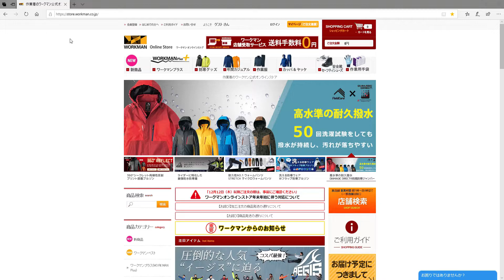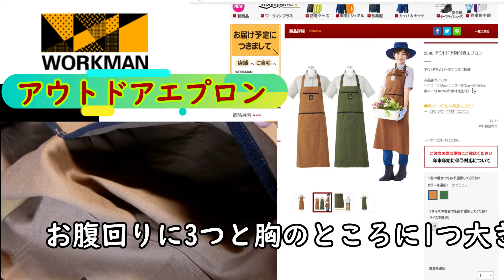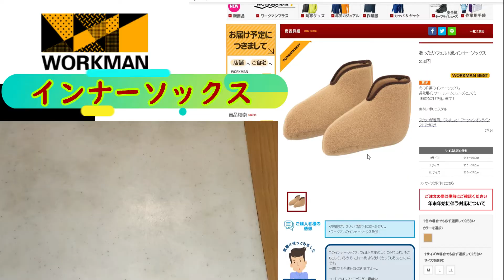【ワークマン】アウトドアエプロンが最強？！料理にも使えて便利機能満載だぁ～【ワークマンプラス】【ふらっとちゃんねるパパママレオくん】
ワークマンってエプロンもめっちゃたくさんあってお気に入りのエプロンを見つけて購入しました
そしてインナーソックスも履いてみたが・・・もう離せません(笑)この冬はスリッパ代わりになるインナーソックスで家でぬくぬく決定Ｗ後半レオくん登場します

ふらっとちゃんねるパパママレオくん